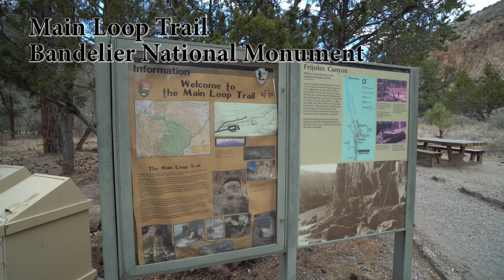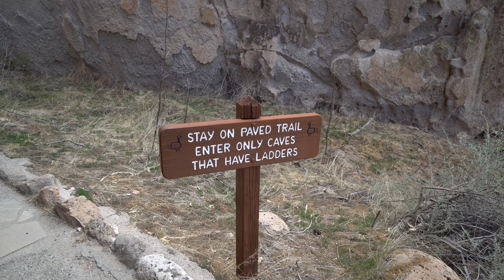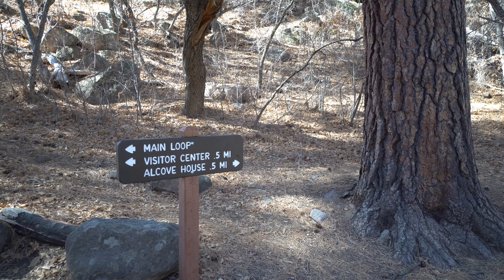Bandelier National Monument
Alcove House
Main Loop Trail
4K